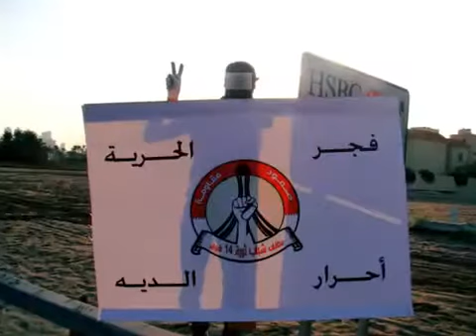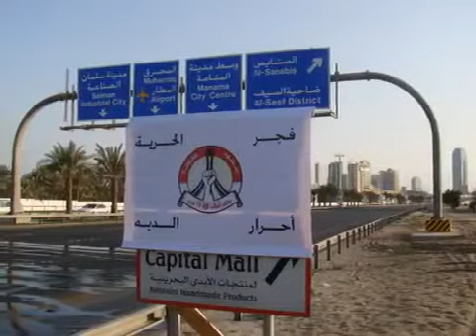الديه يغلقون الشارع العام Bahrain Nov.1/2011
عملية فجر الحرية